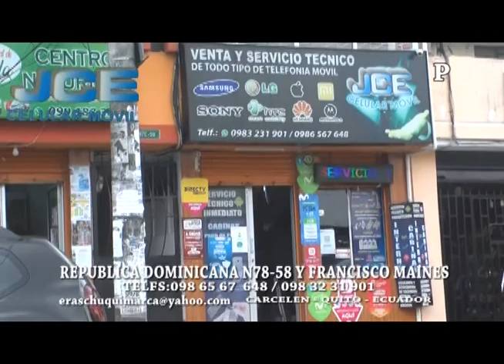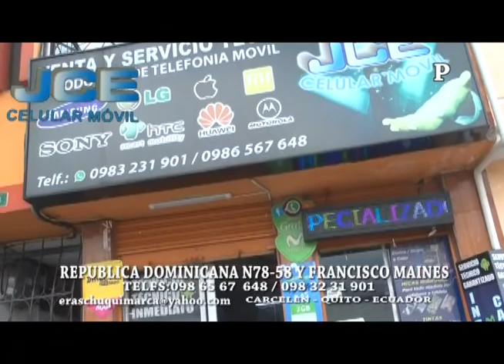MARTES 14 JUNIO 2022 -EL 10 SOBRE 10 PROGRAMA 10.043 - NOS VISITA "LORENA LA MORENA ".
MARTES 14 JUNIO 2022 EL 10 SOBRE 10 PROGRAMA 10.043 - NOS VISITA "LORENA LA MORENA " LANZAMIENTO DE SU NUEVO VIDEO "ME DESPIDO" - YARAVI DE CRISTOBAL VACA - IMPORTANTE RENOVAR LAS PROPUESTAS MUSICALES EN ECUADOR - EXITOS - MIRENOS TODOS LOS DIAS FACEBOOK YOUTUBE -  TRABAJANDO Y VACUNANDONOS - GRACIAS TU LIKE.